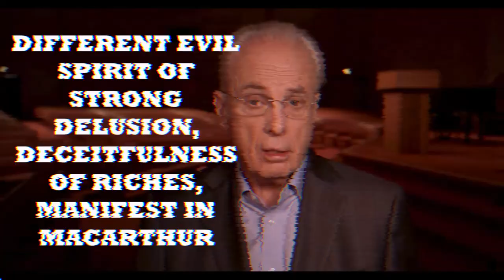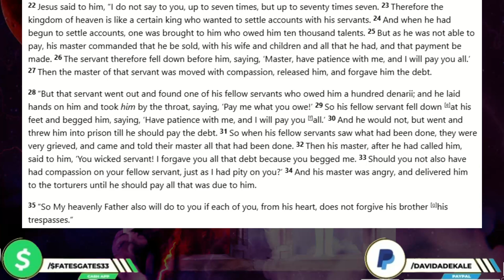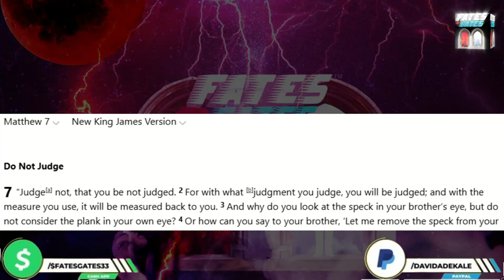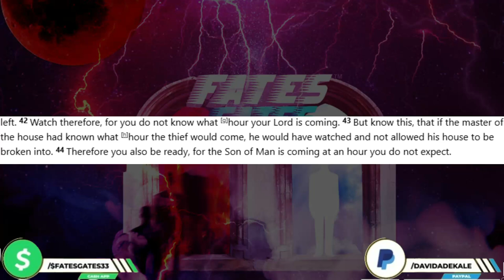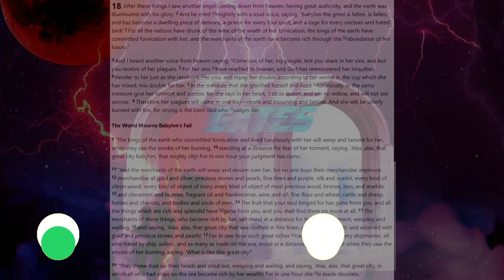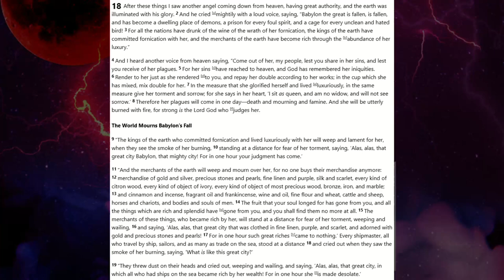White Supremacy Is A Packaged Deal Pt. 2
Continuing this series reading from the following:

Matthew 18:23-35
Matthew 7:1-3
Matthew 23:43-44
Revelation 18:1-19